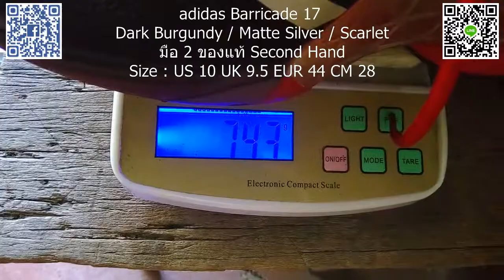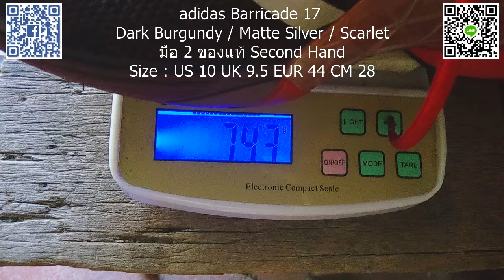adidas Barricade 17 Dark Burgundy Matte Silver Scarlet - มือ 2 Second hand ของแท้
฿1,089 ส่ง EMS ฟรี

adidas Barricade 17 Dark Burgundy / Matte Silver / Scarlet

มือ 2 Second hand ของแท้
Size : US 10 UK 9.5 EUR 44 CM 28